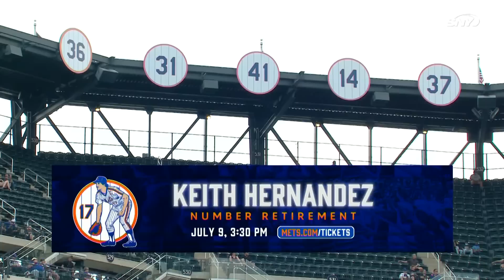Get ready for more Gary, Keith, Ron and the Mets with the best GKR moments of 2022 so far | SNY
As the Mets get ready for the stretch run of the season, take a look back at the first half of 2022 in the SNY broadcast booth, with the best moments from Gary Cohen, Keith Hernandez, and Ron Darling so far this year.